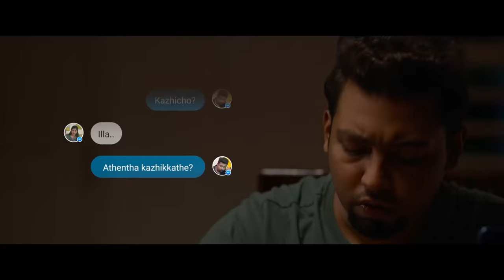Paalum Pazhavum Review Malayalam | Meera Jasmine | V.K. Prakash | Ashwin Jose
This is a video of myself reviewing the movie, the things said in the video are just about my opinion and view points, it can be different for others.

If there is anything you want us to cover , do let us know.